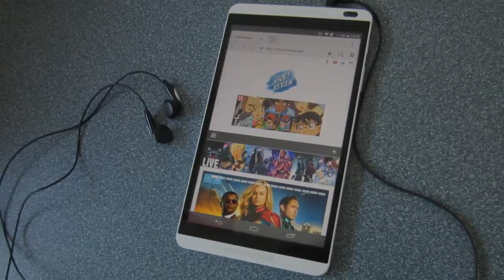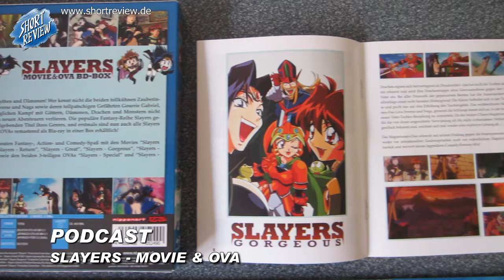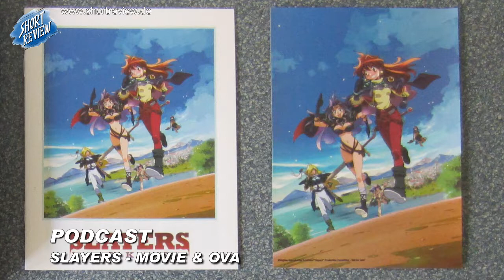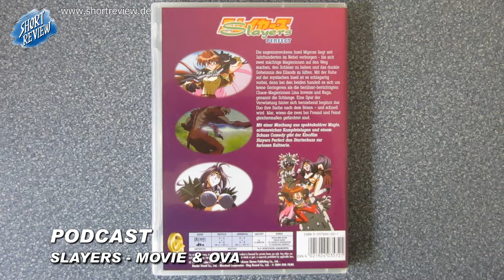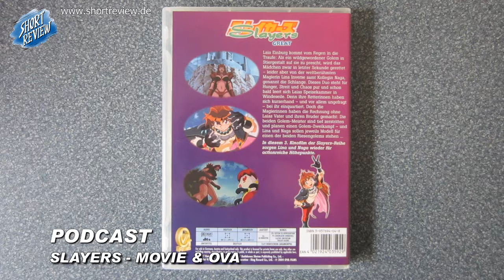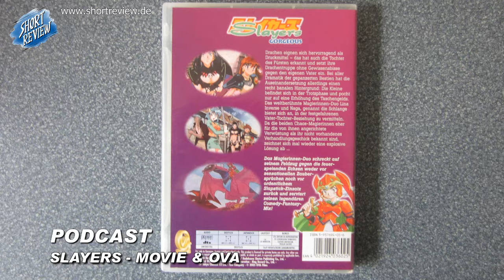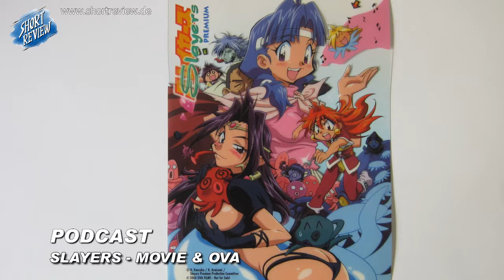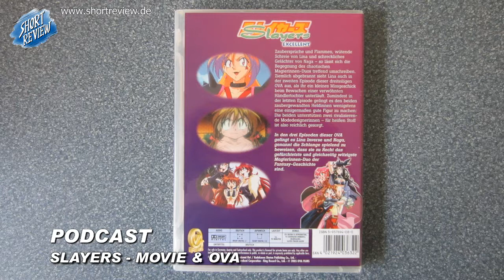SLAYERS - Movie & OVA (SHORTREVIEW Podcast)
SHORTREVIEW PODCAST: SLAYERS - Movie & OVA

Im Rahmen der neu veröffentlichten SLAYERS - Movie & OVA Blu-ray Box schaue ich mir die Erstveröffentlichungen der beliebten Fantasy Comedy Anime Serie auf DVD an und quatsche locker darüber. Viel Spass.

Cover, Motive: © Hajime Kanzaka/Rui Araizumi/“Slayers“ Production Committee / nipponart

SHORTREVIEW